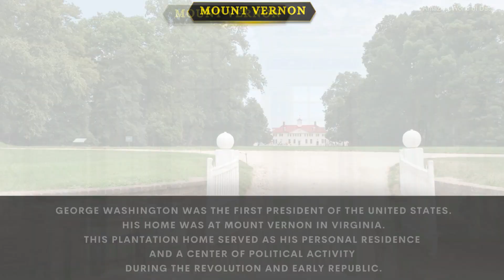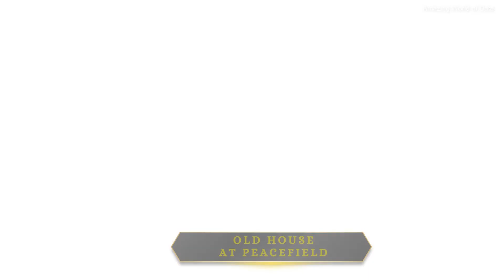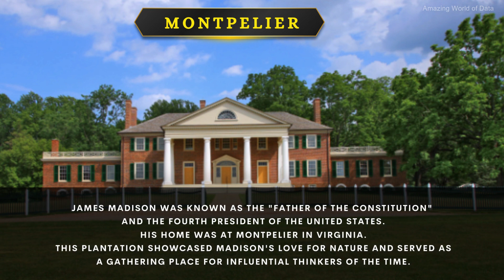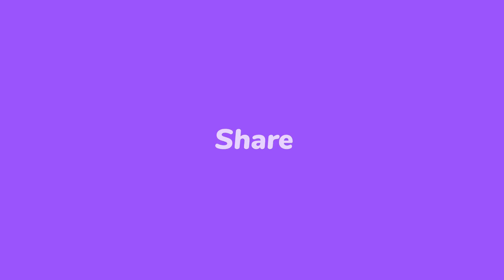The Fascinating Homes of the 7 Key Founding Fathers of the United States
The 7 key founders refers to the seven prominent figures who played a crucial role in the founding of the United States of America. These individuals were instrumental in shaping the nation and its values, and their homes have become historic sites today.
 Here is a brief explanation of each of the 7 key founders,
 and their respective homes.